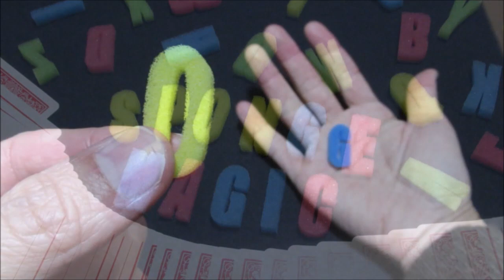"Alphabet Shaped Sponge Magic" Tenyo 「アルファベット スポンジマジック」テンヨー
My original Alphabet shaped sponge magic.
I used Tenyo Magic " Mystery Doghouse".

アルファベットの形をしたスポンジを使った私のオリジナルマジックです、
最後のマジックはテンヨー「不思議なドッグハウス」を使用しています。